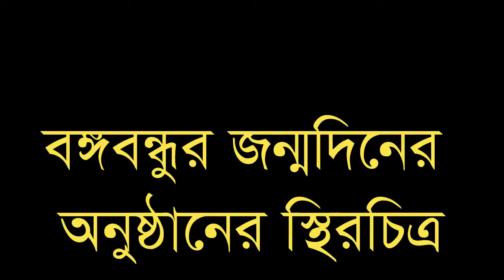বঙ্গবন্ধুর জন্মদিনের অনুষ্ঠান